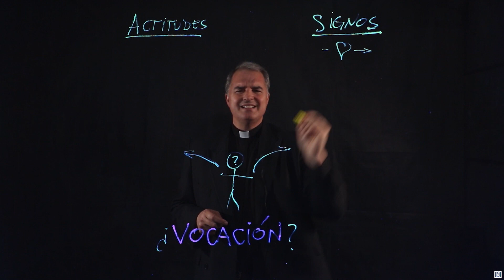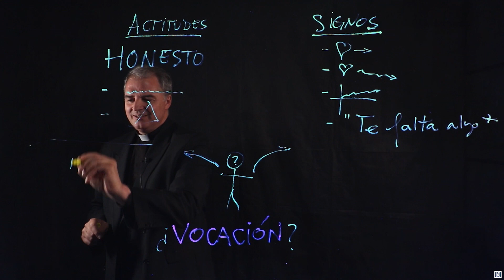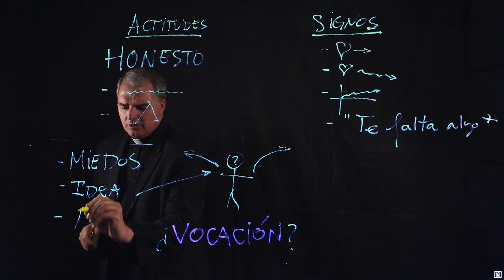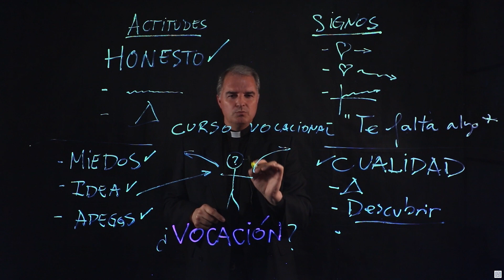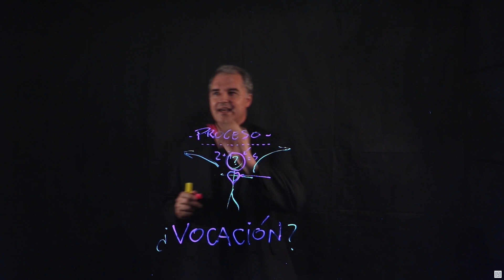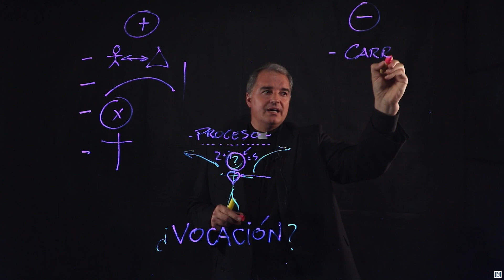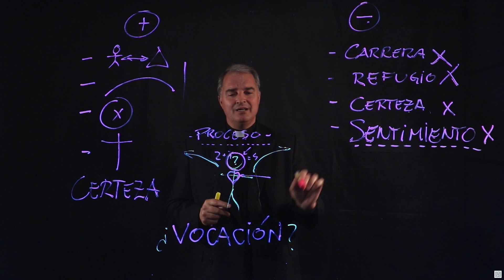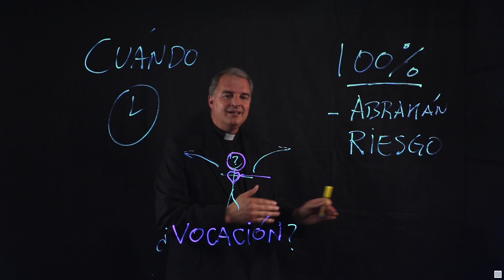Cómo saber si tengo vocación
Te explico cómo ver si tienes vocación al sacerdocio o a la vida consagrada. Quiero enseñarte los medios para darte cuenta si eres entre los que Dios llama. Para más detalles puedes visitar la página